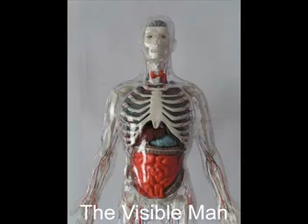The Visible Man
Hi

Here is a plastic model of a 'Visible Man' showing an anatomicaly correct skeleton with guts & 'stuff' !!

Andy :-)